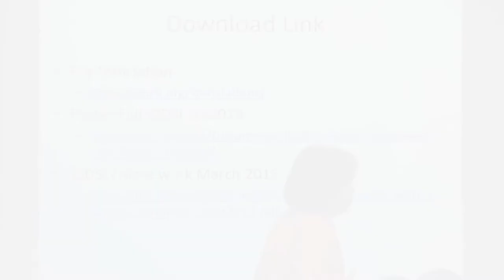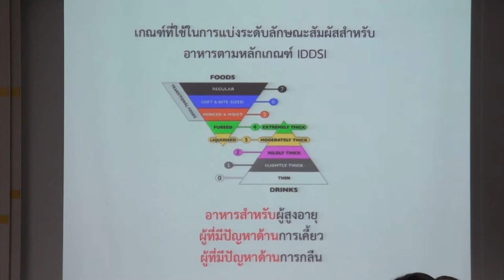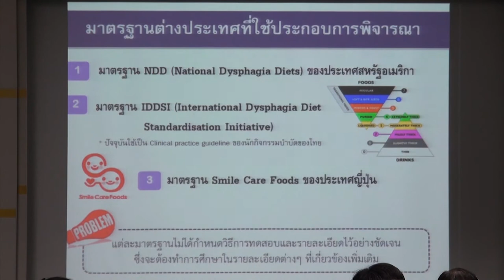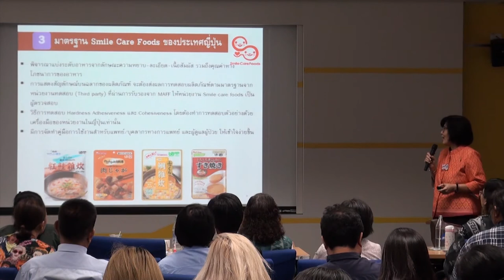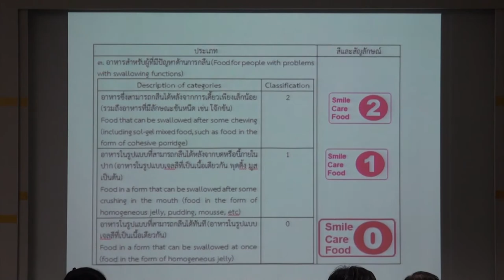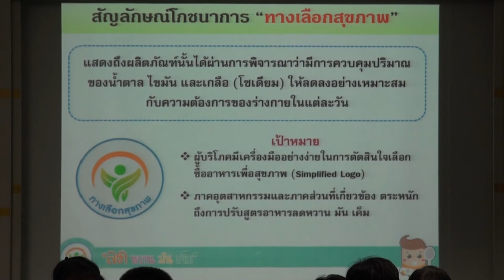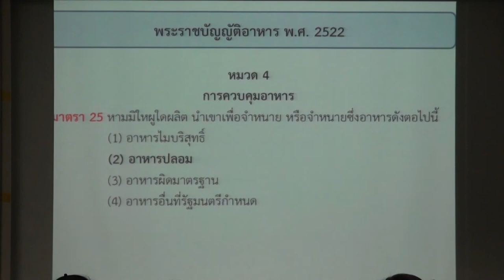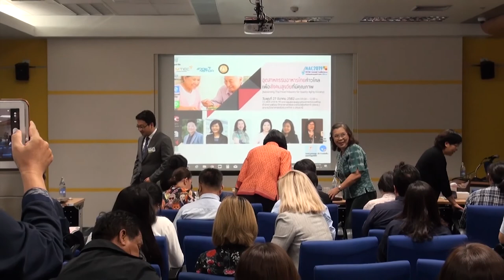อุตสาหกรรมอาหารไทยก้าวไกล เพื่อสังคมสูงวัยที่มีคุณภาพ (7/7)